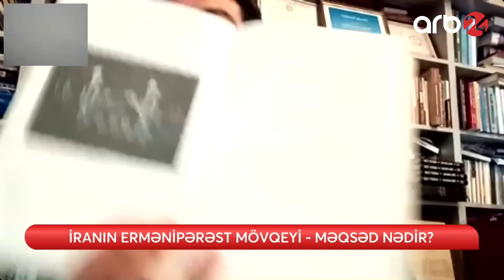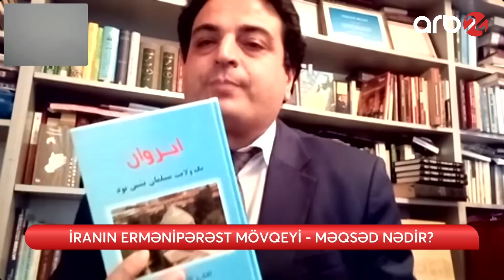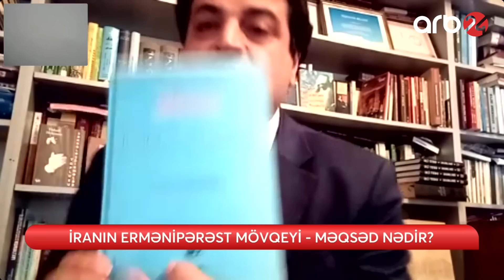İranın Qarabağ oyunu: Molla rejimi öz dediklərini rəsmən təkzib etdi